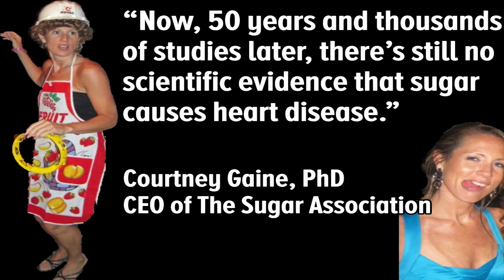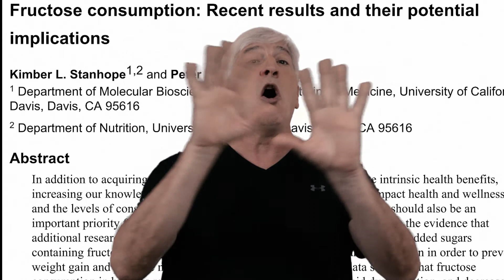Big SUGAR IS Big Tobacco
Almost 50 years ago, Big SUGAR BURIED two of their own papers with results that didn't serve their marketing needs.

One paper showed sugar possibly associated with cancer.
The other, with heart disease.

UCSF researchers revealed this in a new paper this week.
Yet another chapter from...
The Sugar Papers.